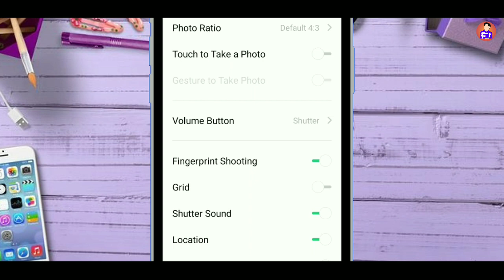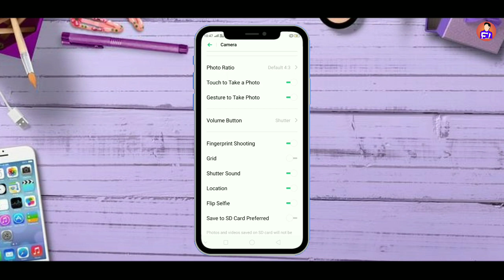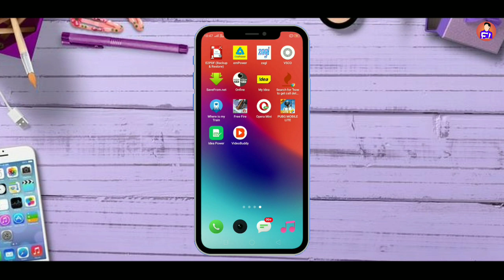Realme 2 & C1 Camera 2 New Hidden Feature | Color Os 6 Feature | tech buzz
*Best mic

Green screen